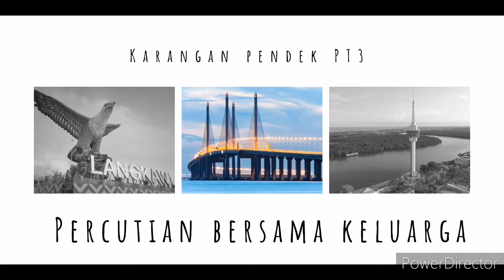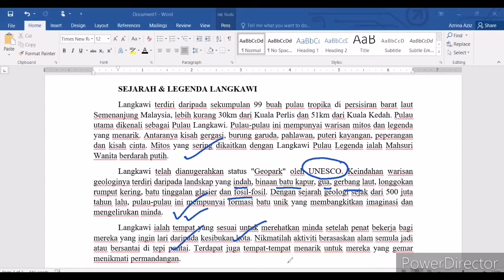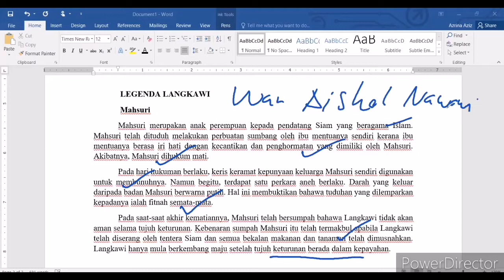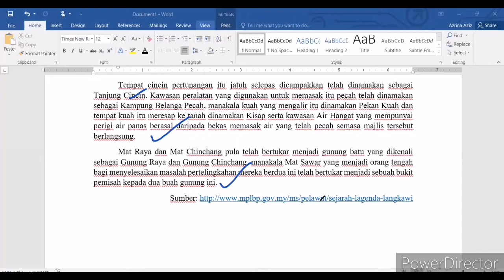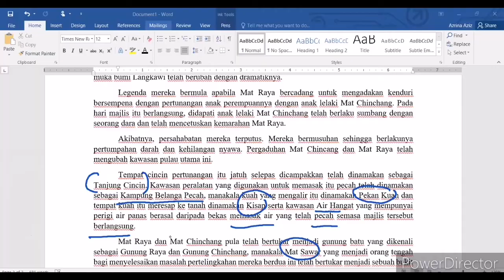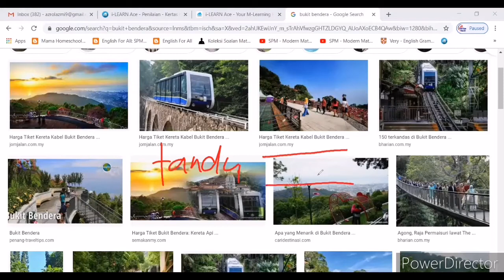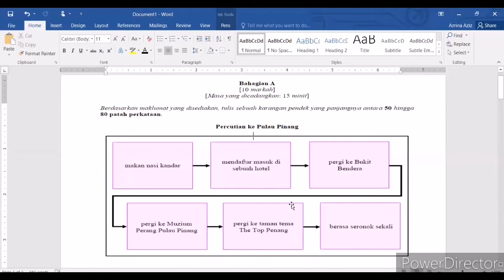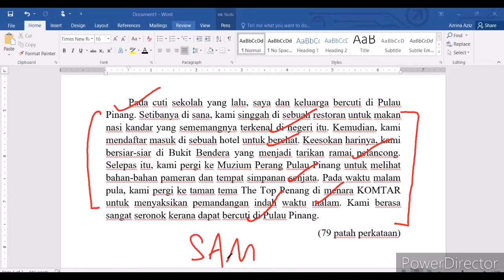Bahasa Melayu: Karangan Pendek PT3 (Percutian bersama Keluarga)